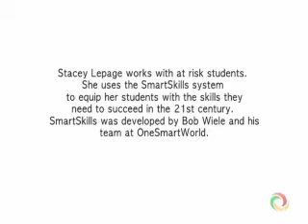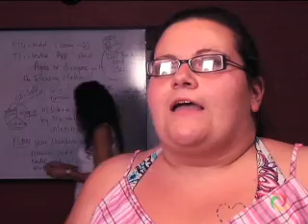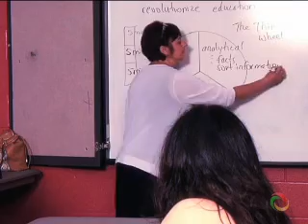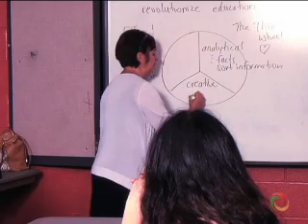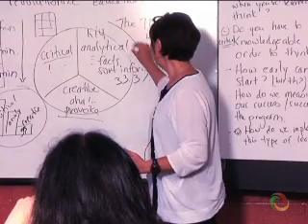One Smart World - Smartskills in the classroom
A demonstration of teaching thinking skills to students using the One Smart World platform